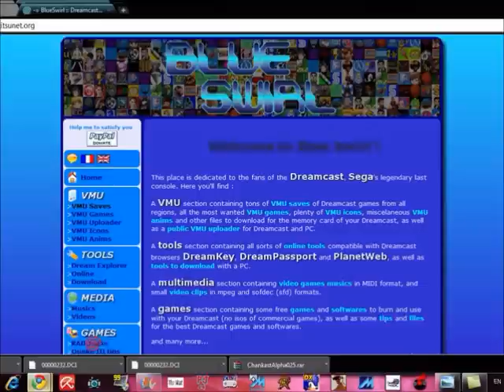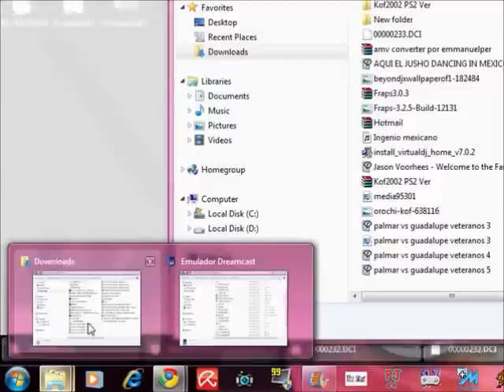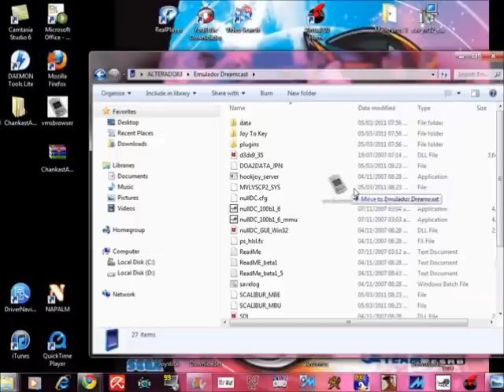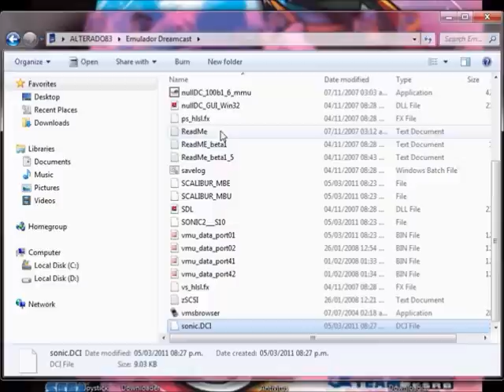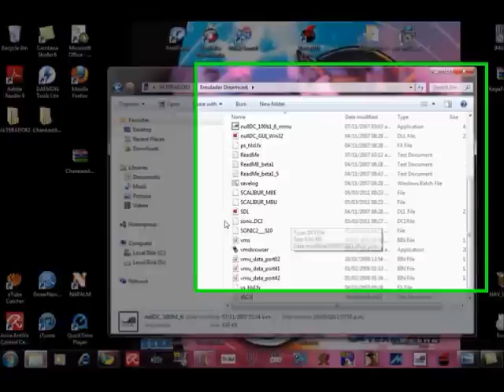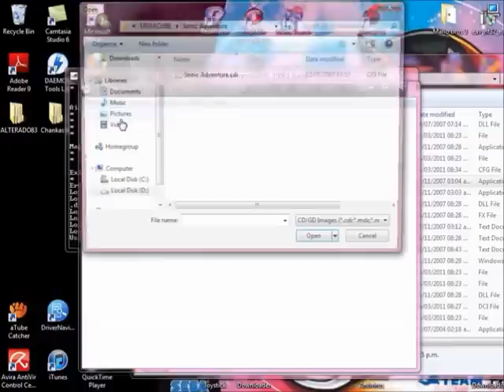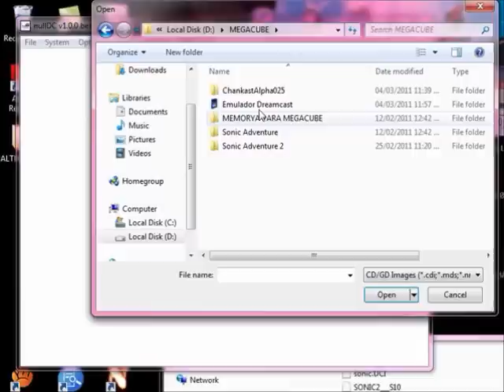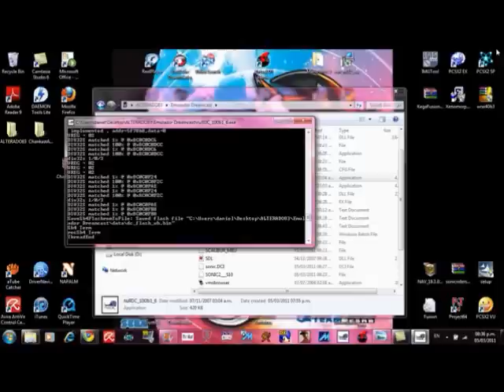como poner sonic adventure 2 al 100% en el emulador de dremcast 2018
como poner sonic adventure 2 al 100% con el emulador de dremcast
ESTOS SON LOS LINKS DE DESCARGA ESTE ES EL SAVE DE SONIC

 Y SY NO TIENEN EL VIDEO JUEGO ESTE ES EL VIDEO DE COMO DESCARGARLO